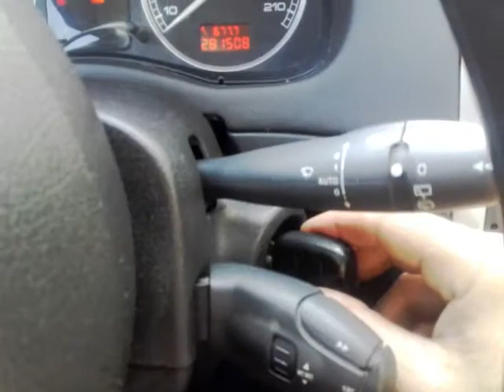multifunkcyjny przełącznik pilot peugeot citroen